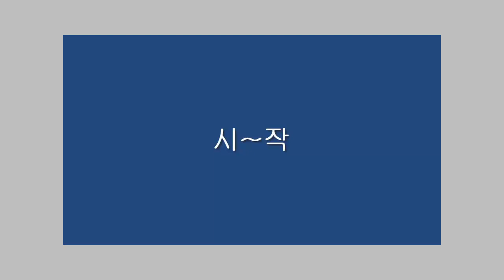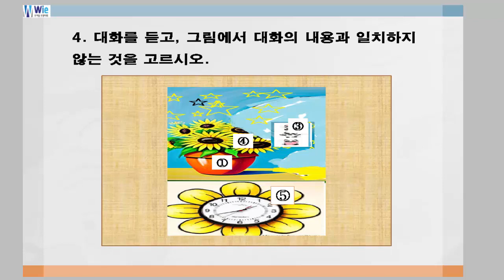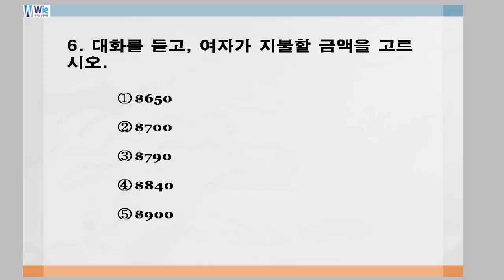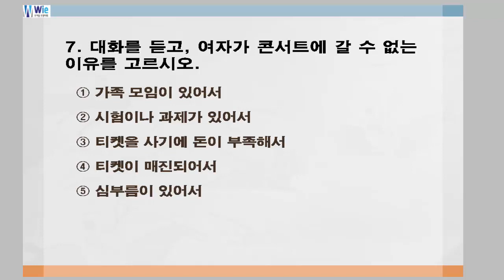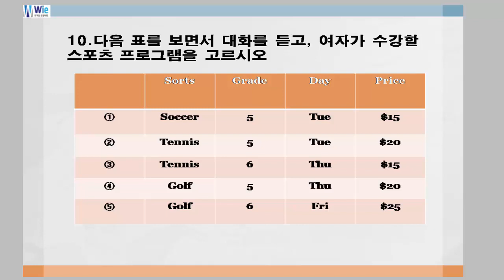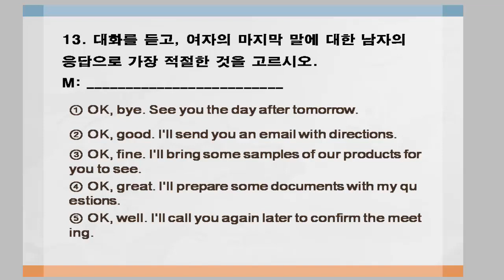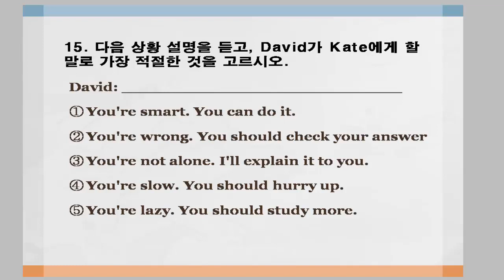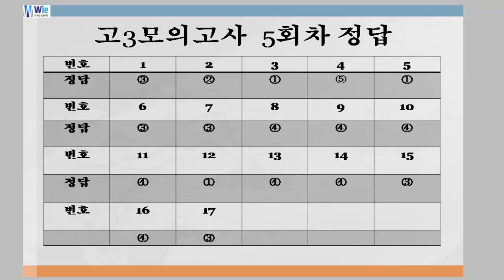고3 영어듣기 모의고사 005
2023년 9월에 실시됐던 고3 평가원 영어듣기 부분을 완전분석했습니다.
총5회에 걸쳐서 게시할 예정으로 이번에는 5회가 되겠습니다. 정답은 동영상 맨 마지막에 있습니다. 고3 및 N수생에게 도움이 되길 바라겠습니다. -위선생 드림